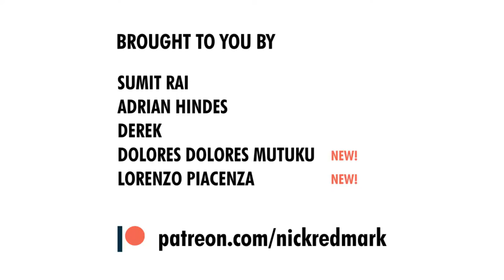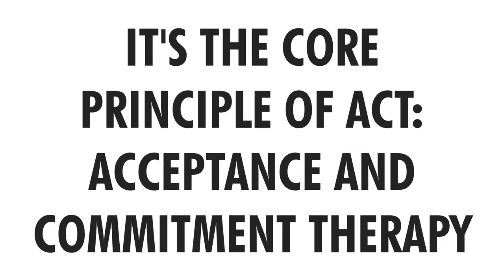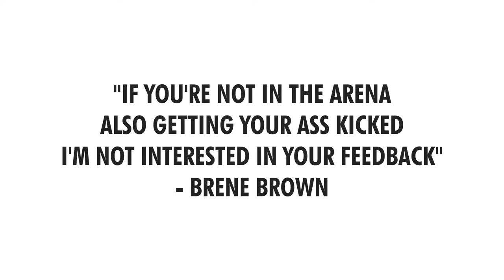Don't Give in to Shame - Do This Instead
Shame affects all of us. Don't listen to it, and focus on working towards what you value instead.